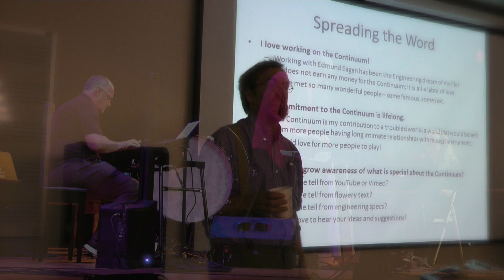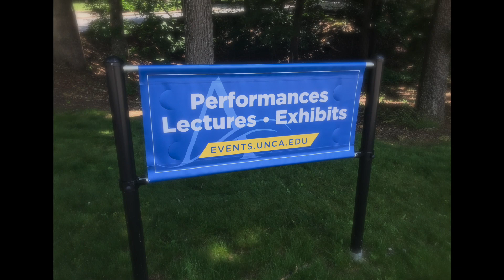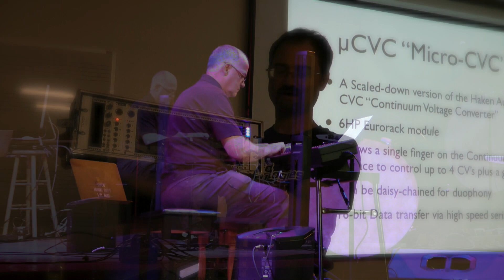ContinuuCon 2017 - A Non-Linear Narrative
Continuum players from around the world descended on the city of Asheville, North Carolina, to participate in the 2nd Continuum Conference held at the University of North Carolina at Asheville, sponsored by the UNCA Music Department.

As they did last year, performers, composers, sound designers, music students, educators, and enthusiasts from near and far explored the Continuum through workshops, lectures, performances, and demonstrations. Headlining the conference was University of Illinois professor Lippold Haken, who designed the Continuum, and composer Edmund Eagan, who co-developed the Continuum’s internal sound engine with Dr. Haken.